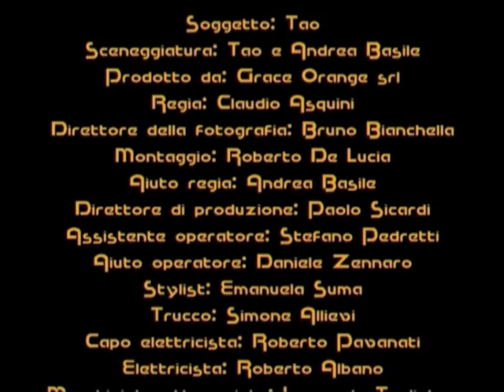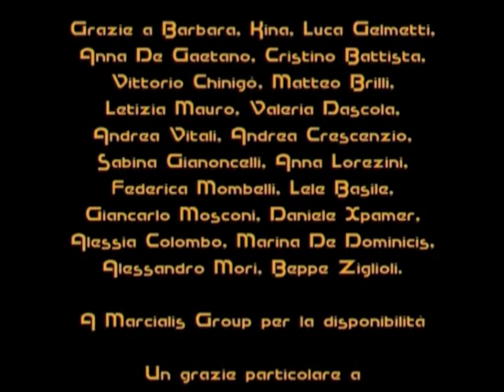TAO - CHE COLPA ABBIAMO NOI (alta qualità)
2003

Singolo d'esordio di TAO, cantautorock oggi noto per la TAO Love Bus Experience, un tour incredibile a bordo di un pulmino volkswagen psichedelico che dal 2007 lo stà portando in giro insieme alla sua band per tutte le strade d'Italia.

Il video di "CHE COLPA ABBIAMO NOI" è stato prodotto da Grace Orange.
Regia di Claudio Asquini con l'aiuto di Andrea Basile.
Direttore della fotografia Bruno Bianchella.
Montaggio Roberto De Lucia.
Il video è stato girato a Milano all'interno di un negozio di strumenti musicali e vanta un cameo finale del grande Shel Shapiro, cantante dei mitici Rokes che portarono al successo questa canzone nel 1966.

La canzone "CHE COLPA ABBIAMO NOI" è uscita come singolo nel 2003 (Grace Orange/Erazero/Venus) ed è contenuta nell'album di esordio di TAO "Forlìverpool" (2005), ancora disponibile su